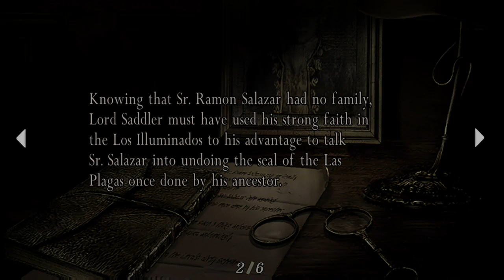Lets Play some Resident Evil 4 Part 9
Got your butt kicked there, huh, Stranger?